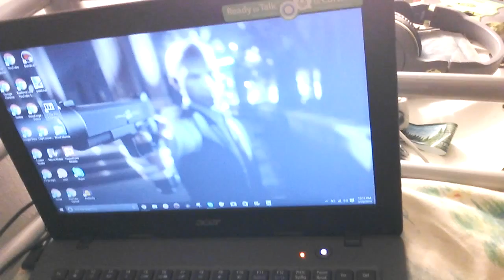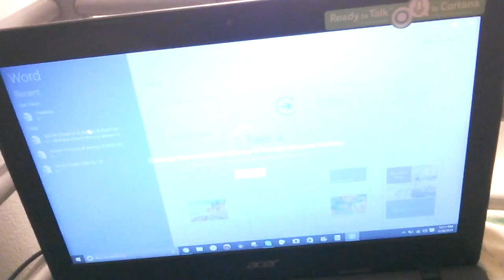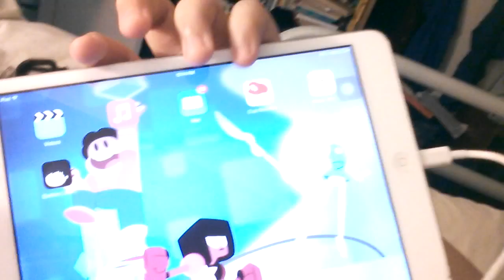I'M BORED ~ Episode 2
I caaaaaaan't waaaaaaaait. I need heeeeeeeeeelp.

SAAAAAVE MEEEEEEE!